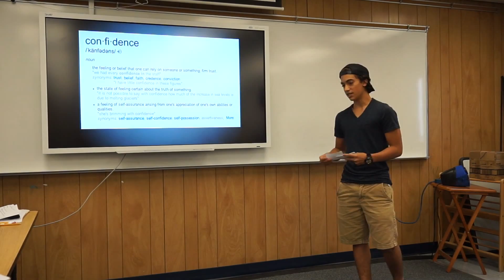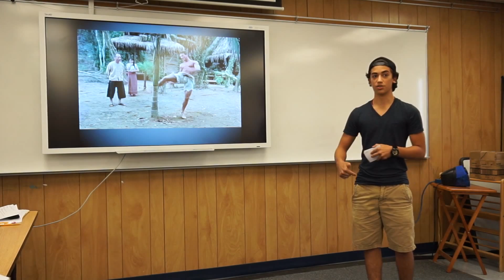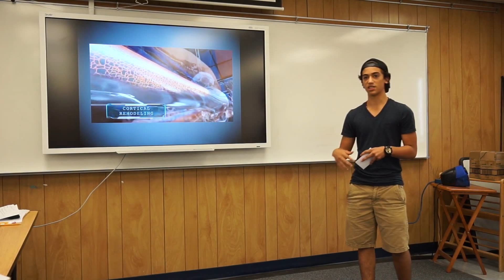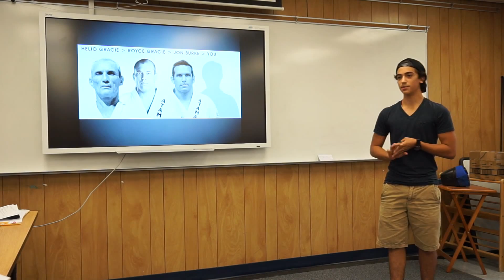TEDxWOHS Zach G